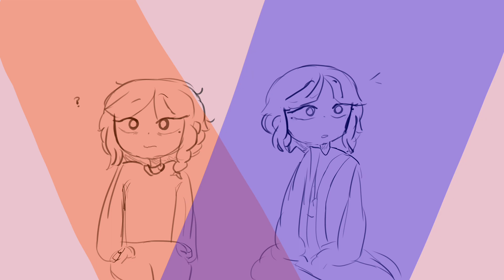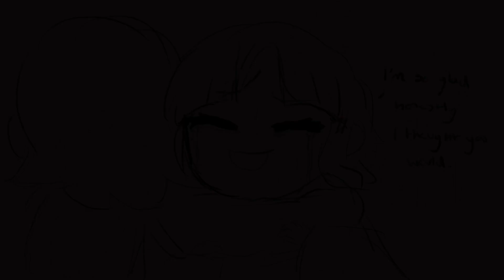Eyes Full of Cracks | OC animatic | Blandus and Emil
Song Credits here…. —-

This got lazy near the end, I’m sorrry but not reallllllly haha 🥹🙌😭